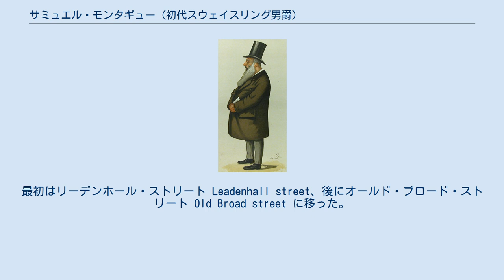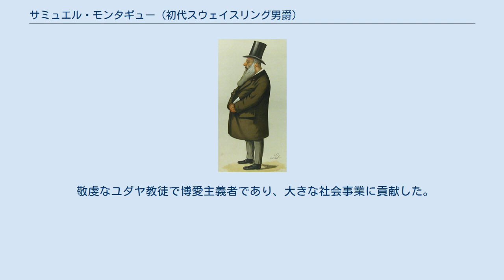サミュエル・モンタギュー (初代スウェイスリング男爵)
サミュエル・モンタギュー (初代スウェイスリング男爵) 初代スウェイスリング男爵サミュエル・モンタギュー、あるいはモンタギュー・サミュエル（Samuel Montagu, 1st Baron Swaythling, 1832年12月21日 - 1911年1月12日）はイギリスの銀行家である。
 サミュエル家はポーランドのポーゼンにさかのぼる家系だった。
なお、ハーバート・サミュエルは親戚である。
 1832年、リヴァプールにて、ルイス・サミュエル Louis Samuel の子モージズ・サミュエル Moses Samuel（後にSamuel Moses） として生まれる。
代々サミュエルが姓のように使われていたのだが、のちにモージズをモンタギューと改め、姓とする。
 1847年にロンドンに出て、1853年、銀行会社サミュエル・モンタギュー・アンド・カンパニー （Samuel Montagu & Co.） を営み始めた。
最初はリーデンホール・ストリート Leadenhall street、後にオールド・ブロード・ストリート Old Broad street に移った。
 1885年自由党から下院議員 となり、1887年から1890年まで、金銀両貨幣委員会のメンバーとなった。
 スウェイスリング男爵の称号が1907年に与えられた。
 敬虔なユダヤ教徒で博愛主義者であり、大きな社会事業に貢献した。
 ロスチャイルドのように、アムステルダムのコーエン家と結婚した。
 弟にシドニー・モンタギュー＝サミュエル（Sydney Montagu Samuel, , 1848年 - 1884年）、息子にハイマン・モンタギュー（Hyman Montagu, JE, d.1895年）、エドウィン・サミュエル・モンタギュー（Edwin Samuel Montagu, , 1879年 - 1924年）がいる。